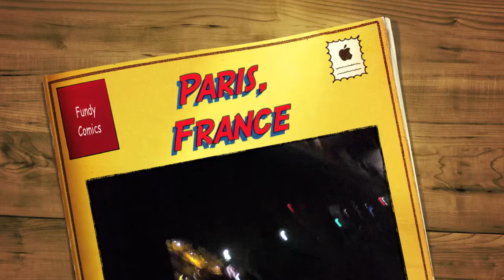Europe 2011 4 Paris